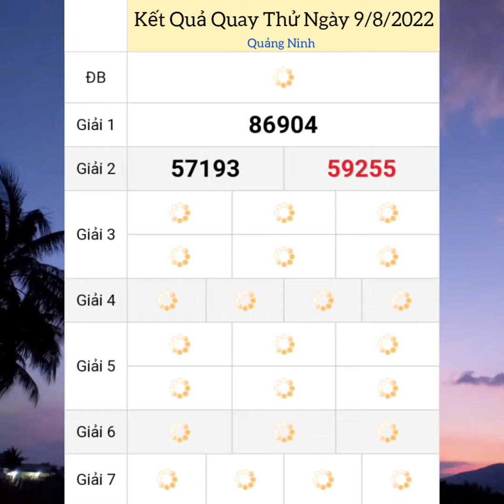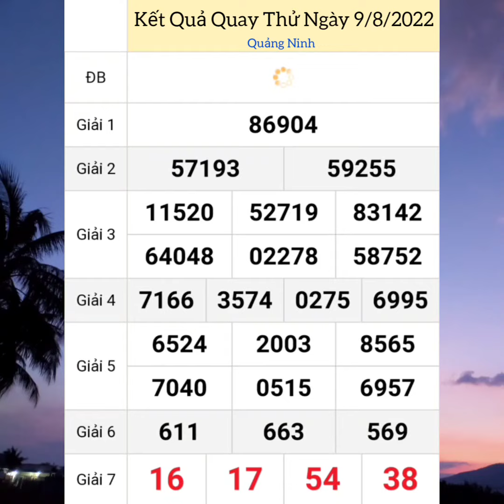Quay Thử Xổ Số Miền Bắc | Quảng Ninh | Ngày 9/8/2022